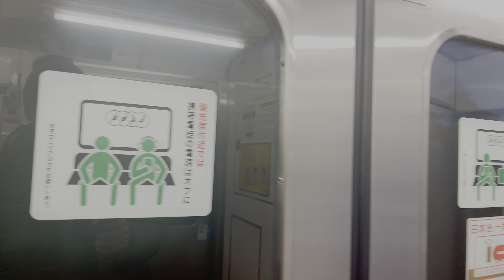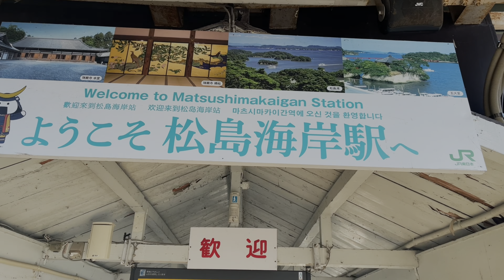Matsushima vlog||sunrise from the ocean//suicidesheep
"STUDY NATURE,LOVE NATURE
 STAY CLOSE TO NATURE .IT WELL NEVER FAIL YOU''.
.music .